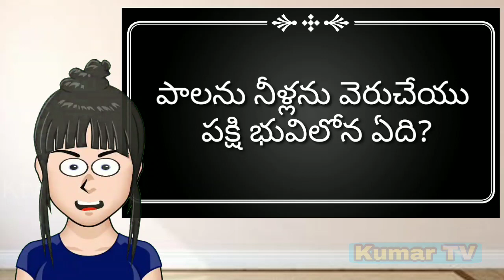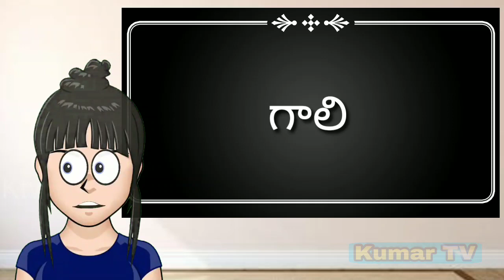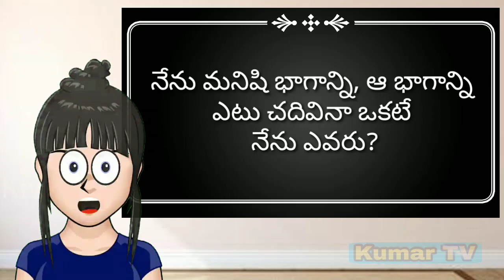Telugu podupu Kathalu||funny podupu Kathalu||Kumar TV Telugu